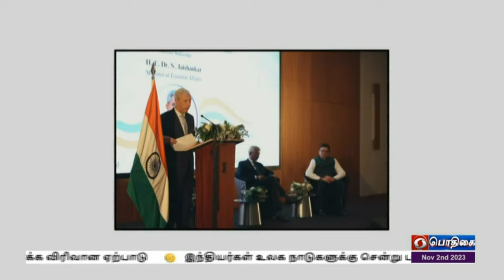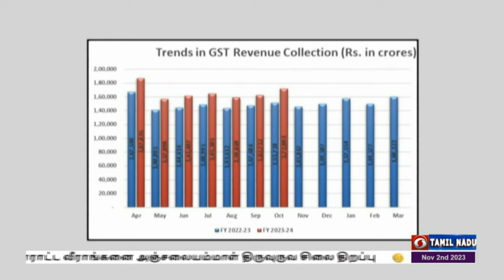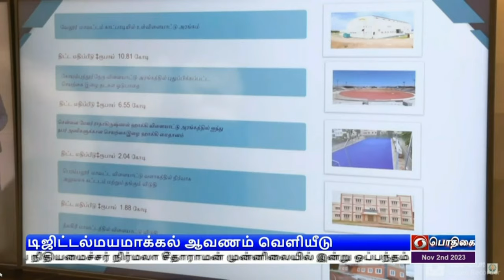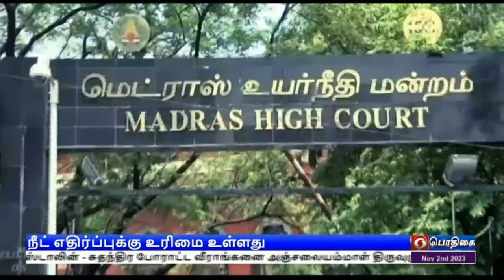பொதிகை பிற்பகல் 1.00 மணி செய்திகள் [02.11.2023]PodhigaiTamilNews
1)  பாரம்பரிய உணவு வகைகளின் பெருமைகளை எடுத்துரைக்கும் இந்திய சர்வதேச உணவுத் திருவிழாவை  நாளை தொடங்கி வைக்கிறார் பிரதமர் நரேந்திர மோ‍தி

2)   82 கோடி ரூபாய் இந்திய நிதியுதவியுடன் இலங்கை மத வழிப்பாட்டு தலங்களில் சூரிய மின்சாரம் கட்டமைப்பு - மத்திய நிதியமைச்சர் நிர்மலா சீதாராமன் முன்னிலையில் இன்று ஒப்பந்தம் கையெழுத்தாகிறது.

3) கேரள சட்டப்பேரவையில் நிறைவேற்றப்பட்ட மசோதாக்களுக்கு கையெழுத்திட மறுக்கும் ஆளுநருக்கு எதிராக உச்சநீதிமன்றத்தில் வழக்கு.

4) தமிழக டிஜிட்டல்மயமாக்கல் வியூக ஆவணம் - சென்னையில் வெளியிட்டார் முதலமைச்சர் மு.க.ஸ்டாலின் - சுதந்திர போராட்ட வீராங்கனை அஞ்சலையம்மாள் திருவுருவ சிலை திறப்பு.

5) உலகக் கோப்பை கிரிக்கெட் -  மும்பையில் இந்தியா - இலங்கை அணிகள் இன்று மோதல்.